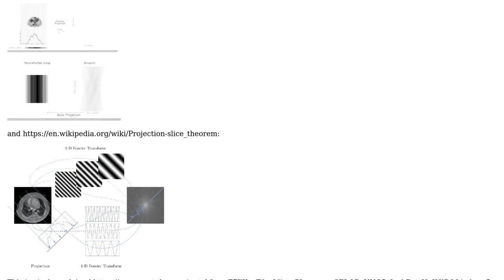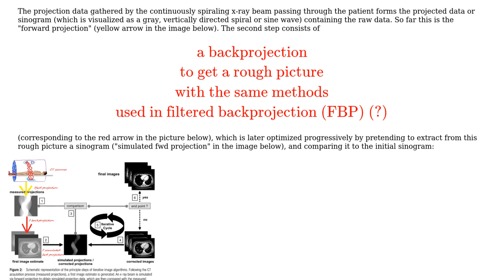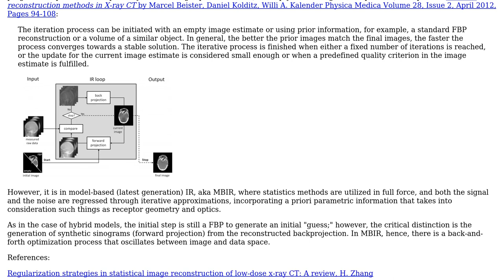Engineering: How is the first image estimate generated in CT scan iterative reconstruction (IR)?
With thanks & praise to God, and with thanks to the many people who have made this project possible! You are responsible for your own actions.